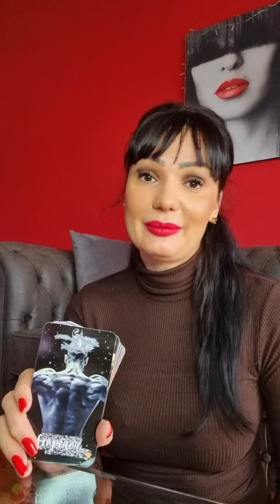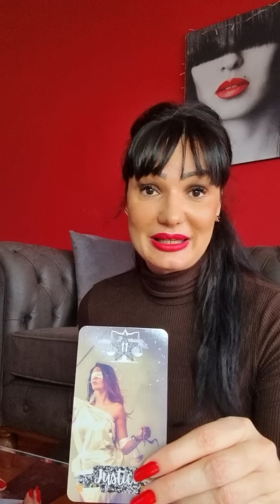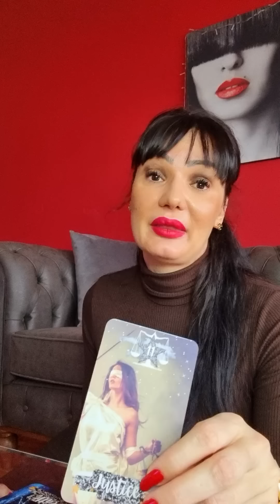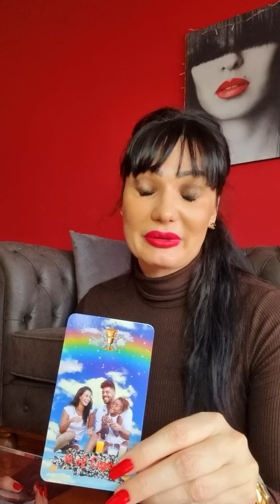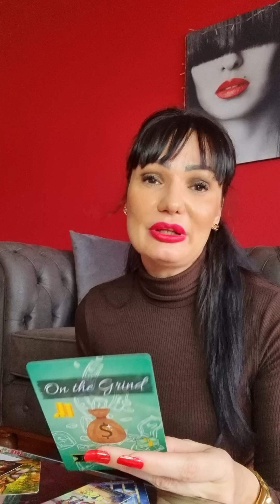OVAN "Prave stvari tek dolaze!"🥂⭐️🌟✨️30.1.-5.2. nedeljno tarot citanje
Dragi moji Ovnovi! Ovo je nedeljno čitanje Tarota ili Tarotskop za vas od 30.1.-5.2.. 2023 Ovo su KOLEKTIVNA citanja, ovo NIJE LICNO citanje! Molim vas, uzmite sa sobom samo ono što rezonuje, ako rezonuje, a ono što ne, ostavite nekom drugom! Želim vam lepu nedelju!!! ❤💋

Stasa